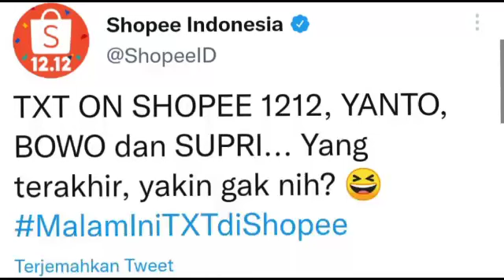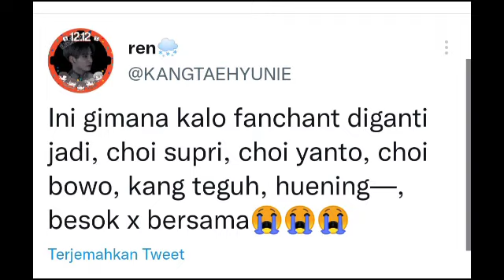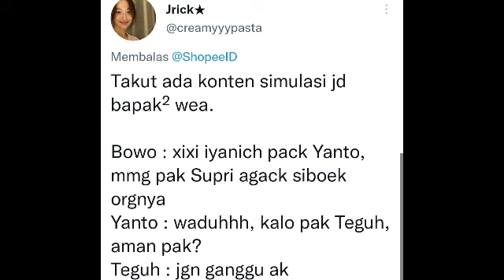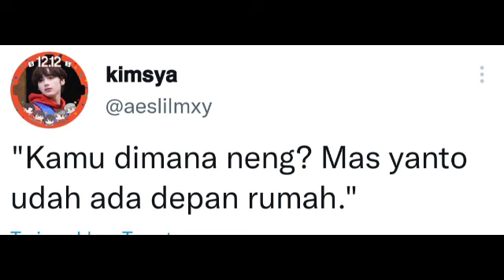TXT Hadir Di Shopee, Nama Lokalnya Bikin Netizen Ngakak